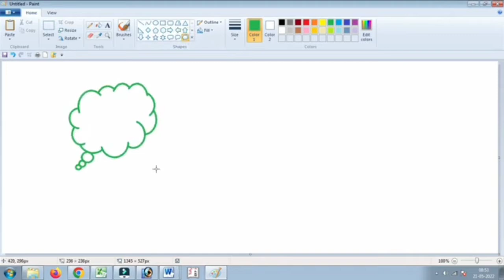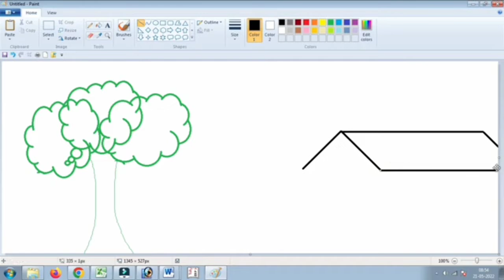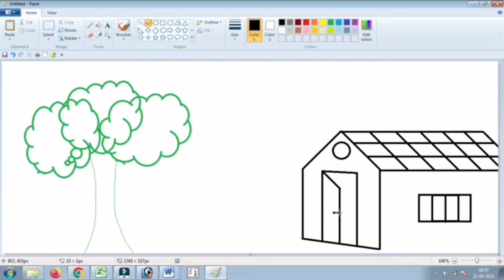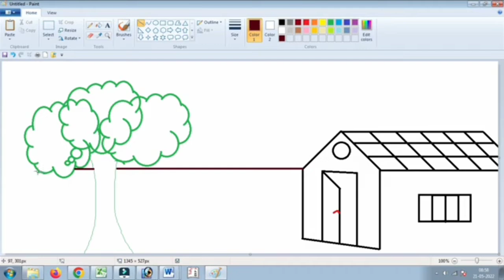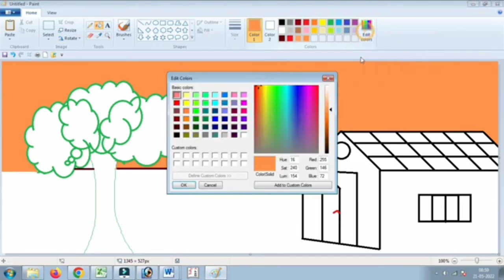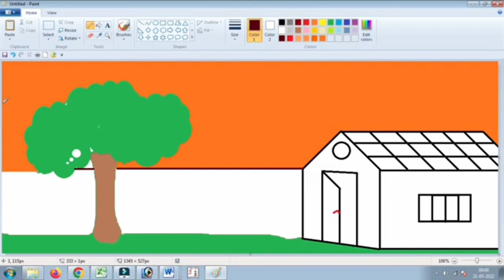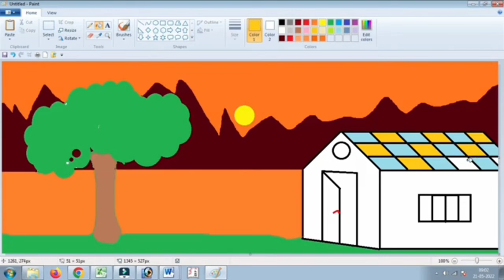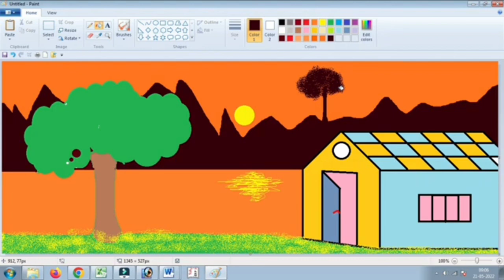How to draw a scenery with home || Paint home scenery kaise banaye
Paint drawing computer

Paint drawing in computer

Simple drawing

Paint Classes

Ms paint logo

Drawing

Alvin 143

easy simple ms paint drawings
easy ms paint drawing
draw with microsoft word
computer ms paint drawing
easy step by step ms paint drawings
ms paint drawing pictures
microsoft paint drawings
ms paint car drawing
scenery ms paint drawing
computer paint drawing images
simple ms paint drawings
ms paint drawing images
ms paint simple drawing
easy drawing in computer paint
ms paint house drawing
simple house ms paint drawing
ms paint drawing tutorial
ms drawing paint
best ms paint drawings
ms paint home drawing
house ms paint drawing
ms paint drawing online
ms paint drawing tools
ms paint drawing for beginners
3d drawing in ms paint
drawing art ms paint
drawing of ms paint
ms paint drawing app
pictures to draw in ms paint
easy pictures to draw in ms paint
microsoft paint drawing software windows 7
ms paint online drawing
simple drawing using ms paint
tally computer course
computer courses list
computer hardware courses
computer education
computer courses after 12th
csc computer education
gtec computer education
emaxindia
best computer courses after 12th
software engineering courses after 12th
computer training center near me
computer training centre near me
all computer courses
cyber security courses after 12th
quantum computing course
use of computer in education
computer coding course
nearest computer institute
computer related courses
computer engineering courses after 12th
near by computer institute
computer courses list after 12th
computer learning center near me
computer courses after graduation
institute of computer education
rkcl computer course
computer education near me
dics computer education
iics lajpat nagar
csc computer education near me
niit computer course
nbcesi
computer education centre
programming school
best computer courses after 10th
e max computer education
computer fundamentals course
csc computer center
computer science teacher
i tech computer education
csc computer education courses list
msc computer science distance education
ignou computer courses
nice computer education
computer education center near me
computer teacher training course
informatic computer education patliputra
hardware engineering course
computer course institute near me
global computer institute
nice computer institute
aptech courses
computer forensics course
msc cyber forensics and information security
iti computer courses after 10th
computer courses after 12th arts
computer related courses after 12th
network administration course
ignou computer courses list
national institute of computer education
lakshya computer institute
computer courses for arts students
ntech computer education
csc basic computer course
dics punjabi bagh
apll computer institute
computer science education
computer education course
best computer courses after 12th arts
it computer institute
it computer education
iics daryaganj
aptech courses list
computer and education
computer courses list after 10th
software engineering universities
after 12th arts computer courses list
cit computer course
niit computer education
govt approved computer courses
niit computer courses with placement
computer field courses
csc computer education courses
csc computer education website
best computer engineering universities
computer institute govt registration
computer based education
computer hardware courses after 12th
aptech computer education courses
computer programmer education
computer assisted education
computer programming schools
computer aided education
national centre for computing education
computer technician school
software engineer school online
computer tech schools near me
computer programming schools near me